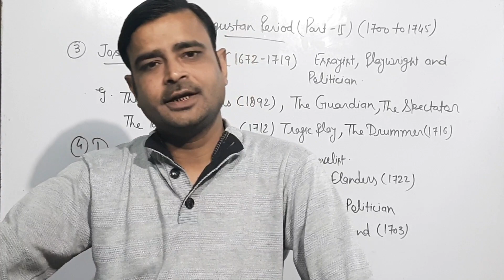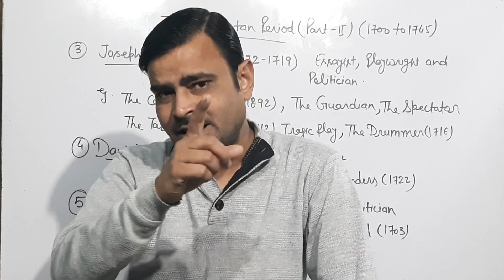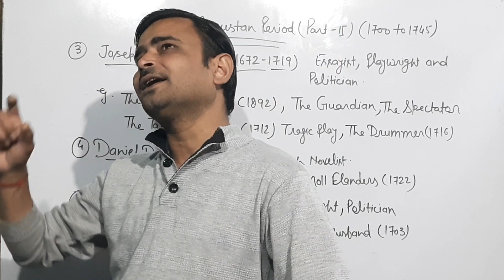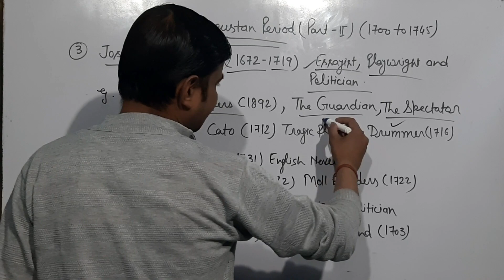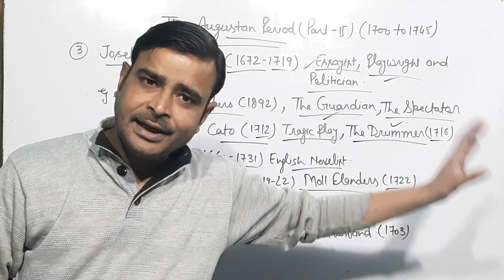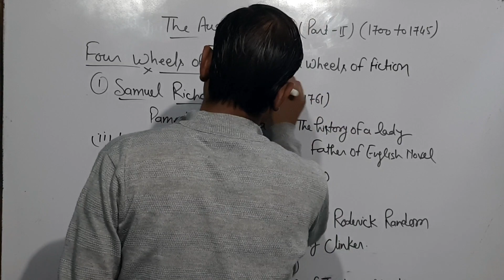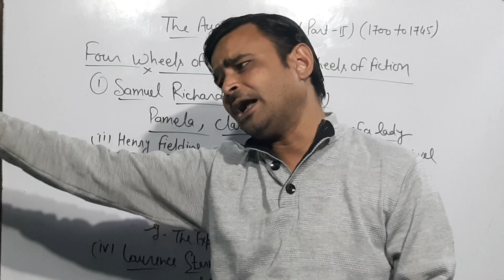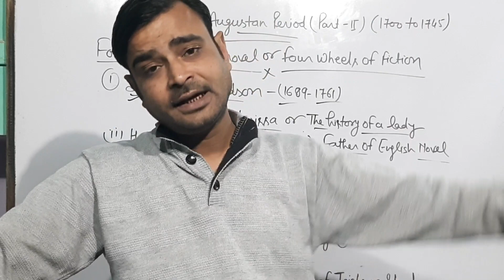Augustan period#Age of Alexander Pope#Georgian period#Neo classical period (part-2)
History of English literature#neo classical period(part-2)Augustan period#age of Alexander Pope#Georgian period(part-2)